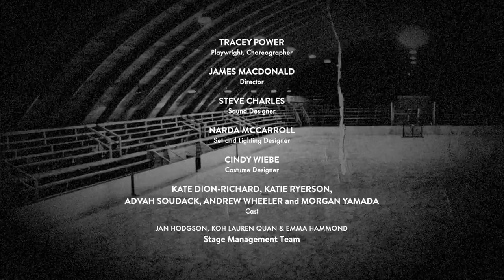Glory Trailer 2019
Written by Tracey Power

In 1933, four friends set out to prove to Canada that hockey isn’t just a sport for men. But with the Great Depression weighing heavily on the nation and political tensions rising in Europe, can they overcome the odds, and people’s expectations, to forge their own path to glory? Told through music and dance inspired by the jazz age, GLORY is a thrilling hockey story that proves a woman’s place is on home ice.